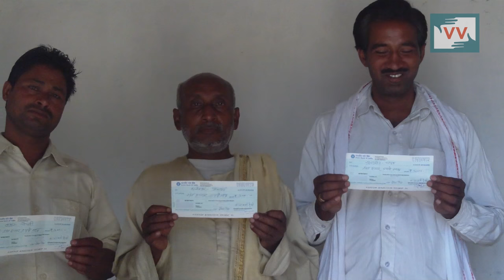Citizen Action helps Council Members Receive Due Salary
Every village in India that has a population of at least 300 people, is governed by a Panchayat, whose members are elected from among the villagers. These elected leaders oversee local affairs ranging from road construction and sanitation to education and maintaining civil records. The Panchayats are, so to speak, central elements of grassroots democracy in India, resulting from an ambitious move towards power decentralisation. They are also the key to community level development, being in charge of planning, supervising, and executing schemes and government programs in their respective area.

Because they are a crucial institution of local democracy, it is essential that Panchayat members behave in an exemplary manner, being accountable and honest.  Unfortunately, the wages received by the Panchayat members all over India are very low, leading to corruption and the misuse of public funds.

A similar situation was played out in Bihar where 14 council members of the Mahuawa panchayat were not paid Rs. 500 per month salary for over a year. Usually, these members are remunerated by the state government or by taxes levied at the local level, but because none of this has been implemented in Mahuawa there was an arrear of almost Rs. 6,000. As a result, most local members had to work other jobs to make ends meet. "I had medical ailments to take care of, my child's fees to take care of; but due to these arrears, I was unable to do anything," recalls Ramlanga Bhuiya, a council member. The sarpanch also was anxious for his team members were suffering due to the negligence of the Block office.

It took a Community member Suresh Sharma from the village, to motivate the council and the citizens to raise into action. The council members collectively wrote an application to the Block Development Officer (BDO)  and went to meet him. The BDO deposited the amount into the village's expense account within the next few months, availing salary to the 14-member council body.

In order to strengthen local level democratic bodies, it seems necessary to provide the Panchayat members with salaries that are sufficient to sustain themselves and their families. Suresh hopes his video will raise awareness about the issue, so that the accountability of Panchayat members and towards them remains transparent for a just and effective development at the grassroot level.

This video was made by a Video Volunteers Community Correspondent Suresh Sharma.